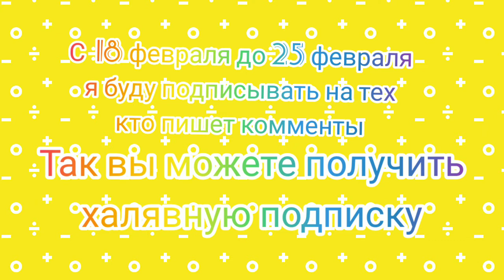Халявная подписка за коммент!